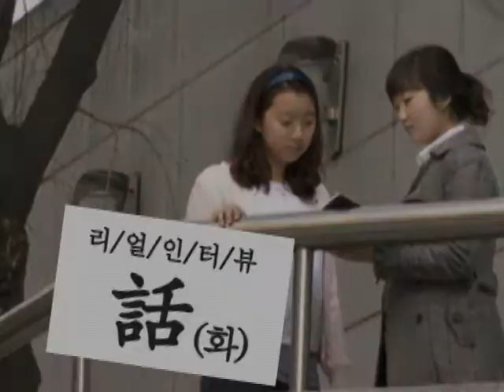[리얼인터뷰 話] 제41대 총학생회 회장 신동욱, 부회장 이은지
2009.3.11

여러분과 처음 함께하게 된 리얼인터뷰 話.
안녕하세요 DUBS 이슬기자입니다.
이번 회에선 총학생회회장 신동욱씨와 부학생회장  이은지씨 만나봤습니다.

PD: 이가람 이슬기
ENG: 김원진
제작: DUBS